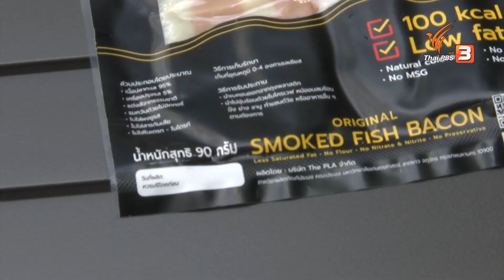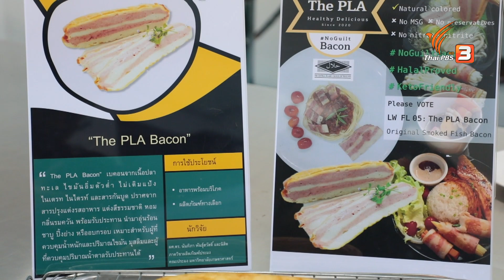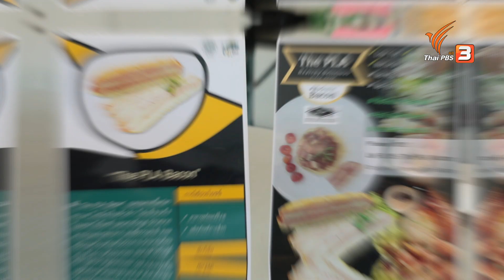The PLA Bacon นวัตกรรมอาหารทางเลือกใหม่ | ไทยประดิษฐ์คิดเก่ง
ถือเป็นอาหารทางเลือกใหม่ที่น่าสนใจ ตอบรับเทรนด์คนรักสุขภาพในยุคนี้ "ผลิตภัณฑ์ปลาเบคอน" นวัตกรรมอาหารทางเลือกใหม่ ของมหาวิทยาลัยเกษตรศาสตร์ ที่ผลิตจากเนื้อปลาแท้ ๆ

ชมย้อนหลังรายการ "วันใหม่วาไรตี้" ในช่วง "ไทยประดิษฐ์คิดเก่ง" ได้ที่